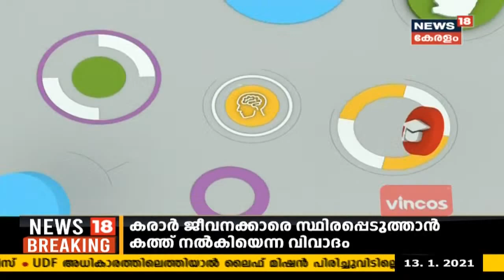BYJU’S Young Genius: 2 ലോക റെക്കോർഡുകൾ നേടി ഒരു ഒൻപത് വയസ്സുകാരൻ | 13th January 2021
കമ്പ്യൂട്ടർ പോലുള്ള ബുദ്ധിയും മെഷീൻ പോലെ പ്രവർത്തിക്കുന്ന വിരലുകളും കൊണ്ട് രണ്ട് ലോക റെക്കോർഡുകൾ നേടി ഹൈദരാബാദിൽ നിന്നും ഒരു ഒൻപത് വയസ്സുകാരനായ ശങ്കർ. റൂബിക്സ് ക്യൂബ്, കമ്പ്യൂട്ടർ കോഡിങ്, അൽഗോറിതം, റോബോട്ടിക്‌സ് എന്നിവയിലും അപാര കഴിവാണ് ശങ്കറിന്.